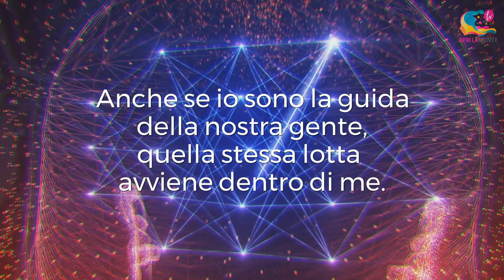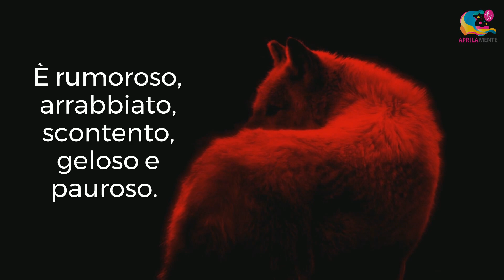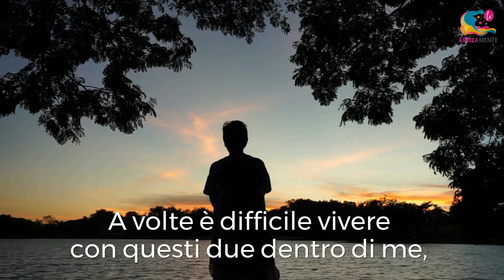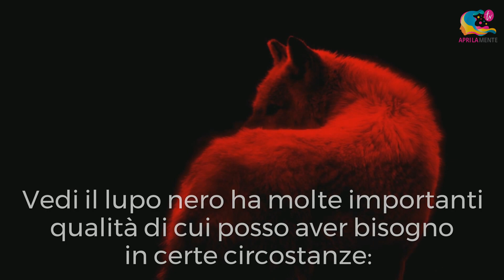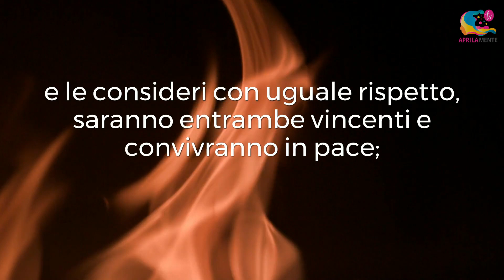I due lupi - Una legenda Cherokee